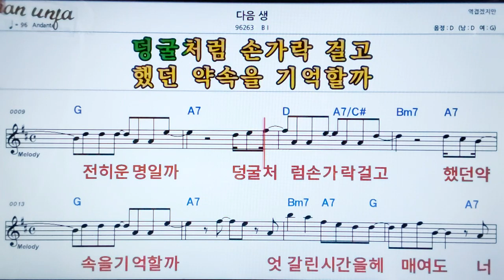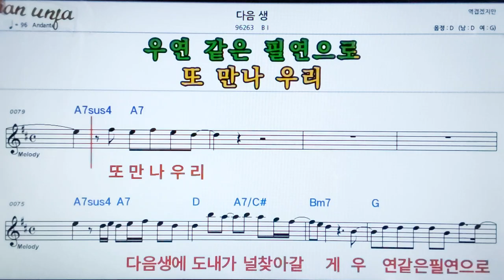다음 생/B 1👍악보, 노래,기타 코드,가사,Karaoke*카라오케 반주